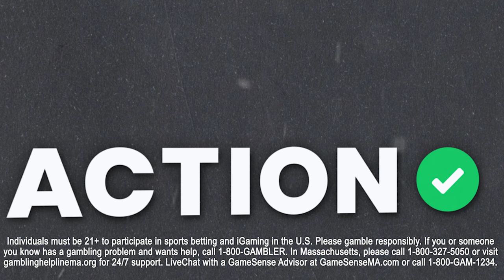Are Caitlin Clark & Iowa DESTINED To Face South Carolina? Women's Final Four Picks & Preview | BBOC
College Basketball experts Dano Mataya and Jim Turvey join Maria Marino to recap and react to the Elite Eight games of the Women's NCAA Tournament. They also preview the Final Four matchups of NC State vs South Carolina & UConn vs Iowa on the latest episode of BBOC presented by BetMGM!

00:00 - Introduction
00:33 - #3 NC State vs #1 South Carolina Picks & Preview
14:04 - #3 UConn vs #1 Iowa Picks & Preview
29:30 - NCAAW Tournament Futures